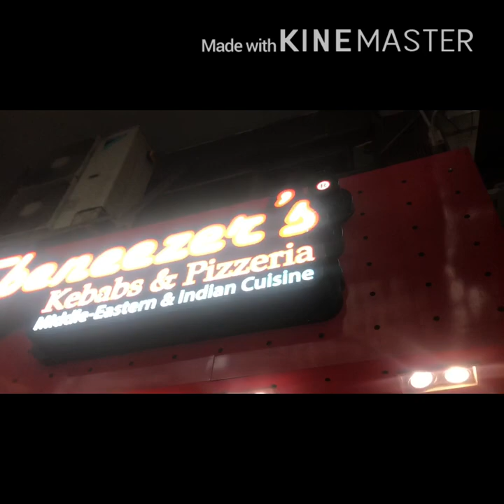The best Coffee( pacific coffee)|bass ly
couple walked look for coffee